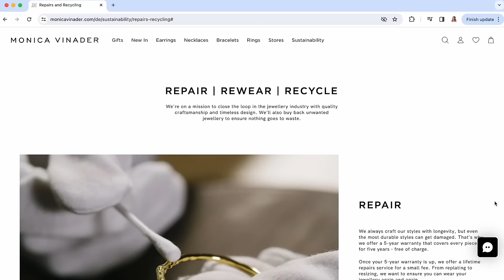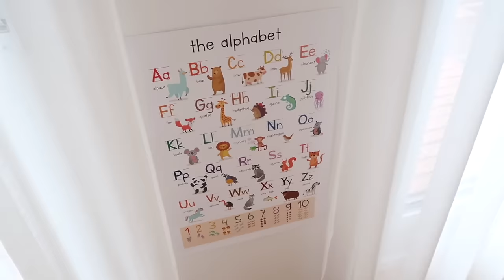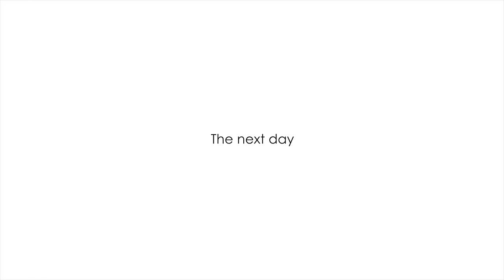VLOG | Go-To Outfits, How To Be Organized & Healthy, Styling Curtain Bangs | Annie Jaffrey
Jewelry from Monica Vinader

(Can be used on multiple orders)

Outfit 1
Black leggings
Sweater - similar

Outfit 2
Pink leggings - similar
Sweater - sold out, similar

Outfit 3
Jeans -

Playmat - similar

Alphabet poster - similar (the original one is from the Amazon DE store)

FILMED WITH
Canon G7X Mark II

FTC: This video is in collaboration with Monica Vinader. All opinions, thoughts and reviews my own.